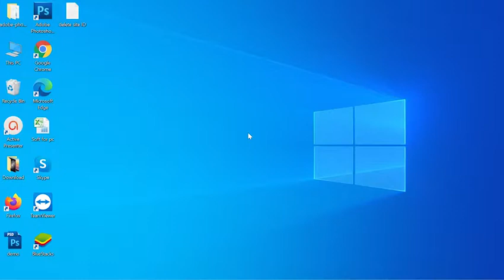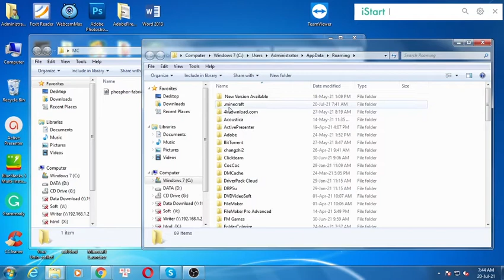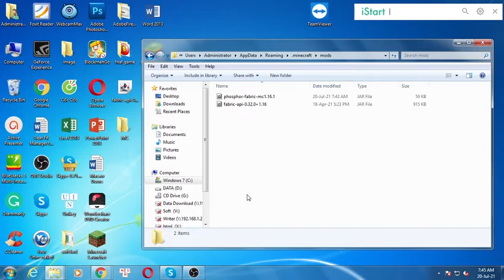Phosphor (Forge) Mod 1.16.1/1.15.2 & Tutorial Downloading And Installing For Minecraft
I will guide you through the detailed steps, from which you will find your download Phosphor (Forge) Mod 1.16.1/1.15.2 and install it easily.

Description Phosphor (Forge) Mod:
Phosphor is a Minecraft mod which works to optimize one of game's most inefficient areas-- the lighting engine. It works on both the client and server, and can be installed on servers without requiring clients to also have the mod. With Phosphor, the amount of time the game takes to generate chunks can be halved for some dimensions, and frame stuttering experienced while traversing the world can be significantly reduced. It's a no-compromises solution for improving performance either in single-player or large multi-player servers, and changes no features or behaviors of the vanilla game.

If you aren't using it already as well, Lithium (another optimization mod) pairs great with Phosphor and is fully compatible.

How to install Phosphor (Forge) Mod
1. Download the Phosphor (Forge) Mod you want to install.
2. Navigate to your phone settings menu then to the security settings. Enable the Install from Unknown Sources option.
3. Use a file browser and navigate to your download folder. ...
3. The Phosphor (Forge) Mod should safely install.